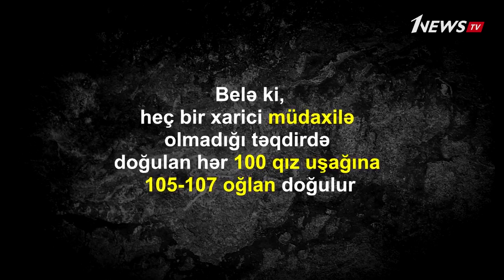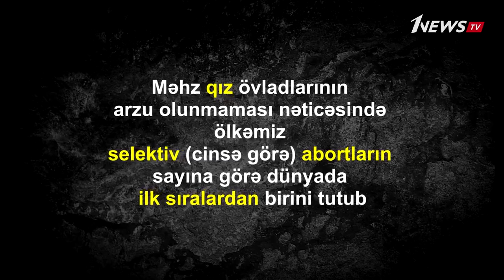Bakıda küçədə döyülən qıza əhalinin reaksiyası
yeni  videolar üçün kanala abunə olmağı unutmayın